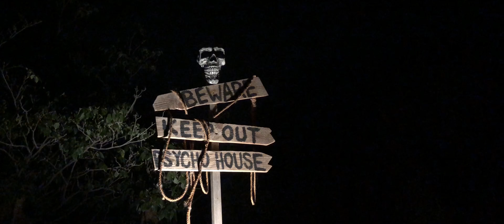Kids Got Waaay Too Much Candies for Halloween!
Kids went Trick or Treating at Old Town Monrovia and local neighborhood, and got waaay too much candies!